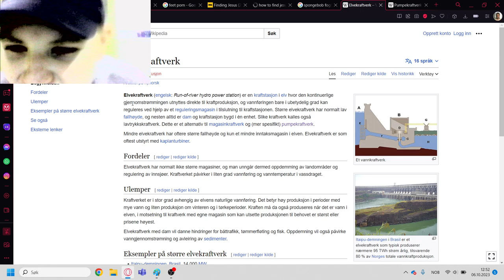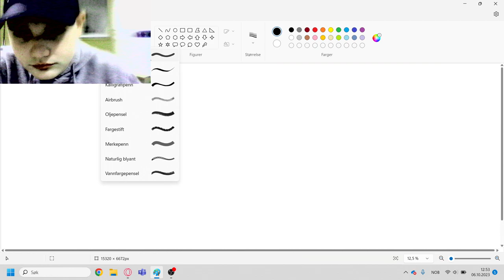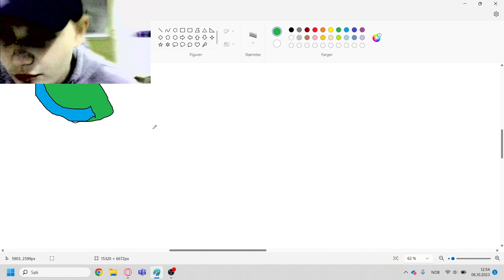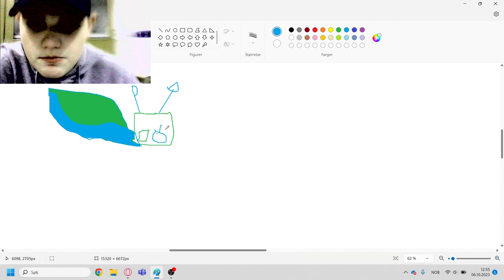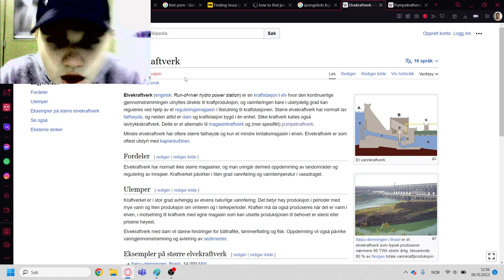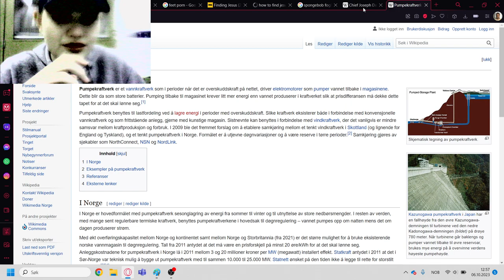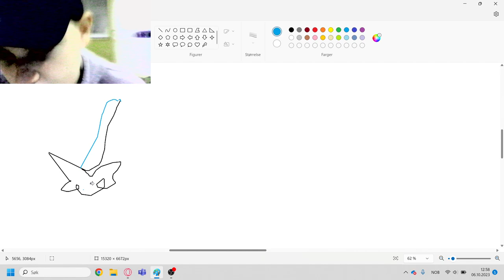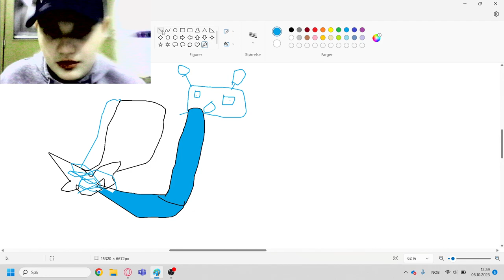Aronas klasserom: kraftverk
aronas lærer oss om pumpekraftverk og elvekraftverk.